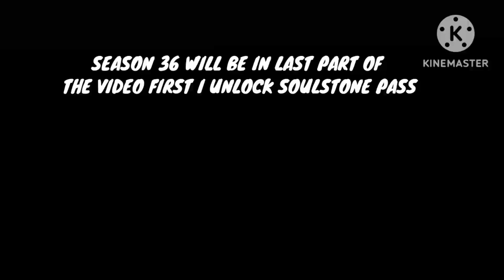UNLOCKING SEASON 36 !!! || BLOCKMANGO BEDWARS